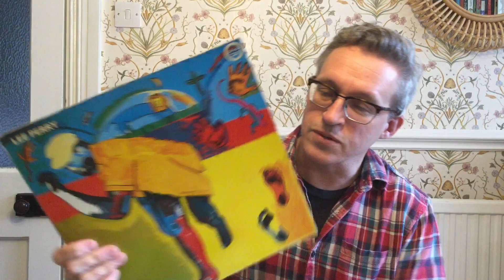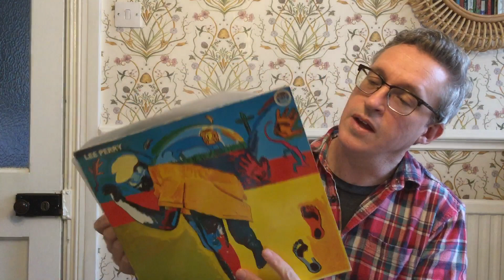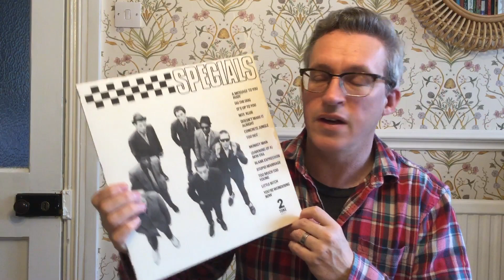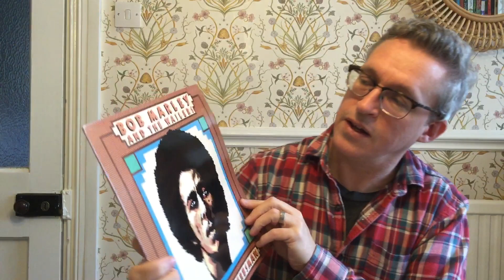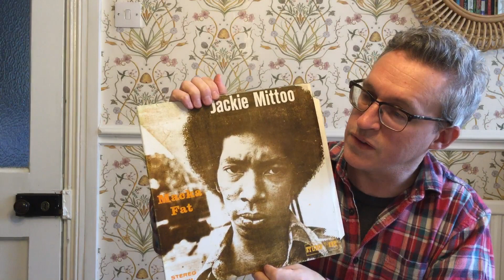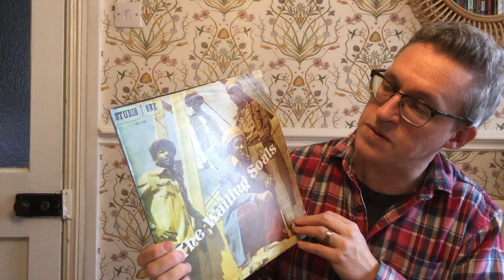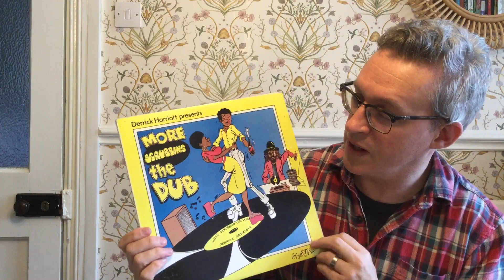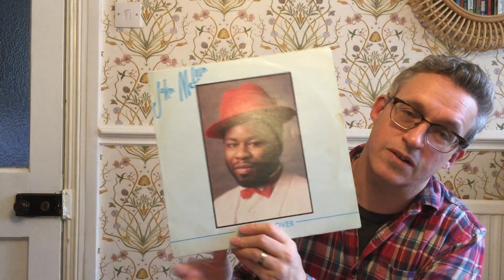Reggae Vinyl Tag